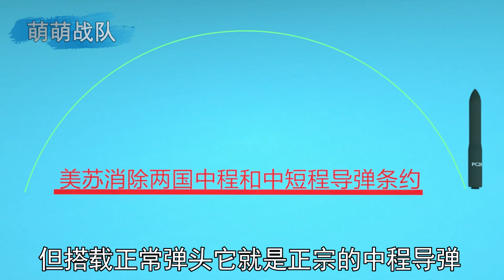36枚弹头呼啸坠地，落点为啥前后移动？鸡贼的洲际弹道导弹 【萌萌战队】